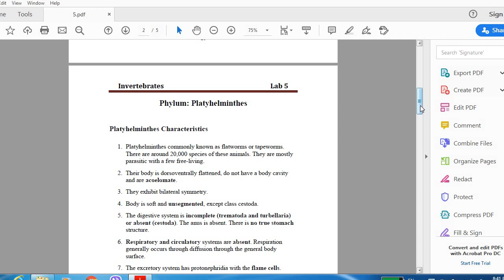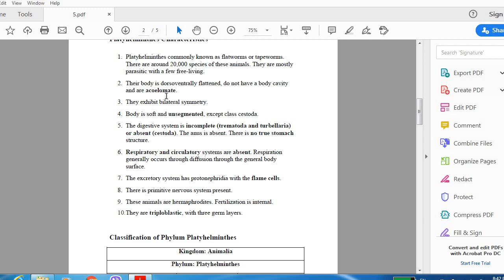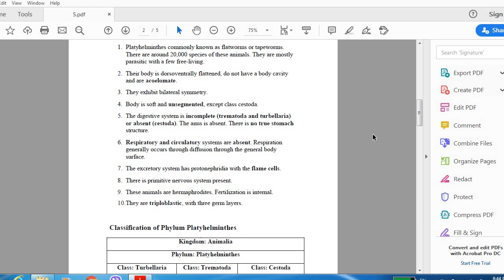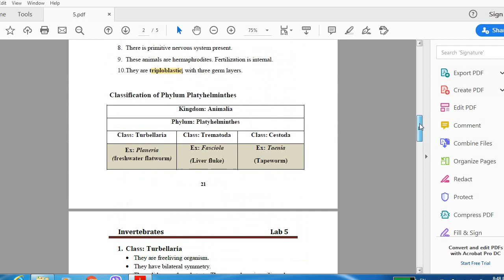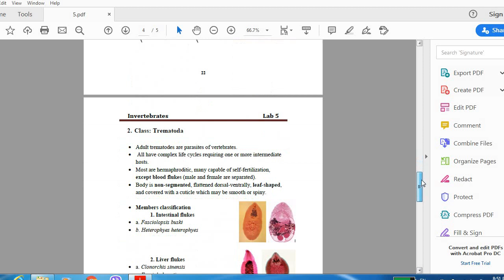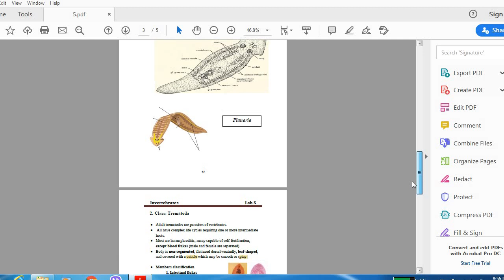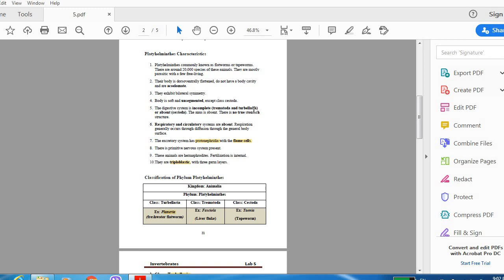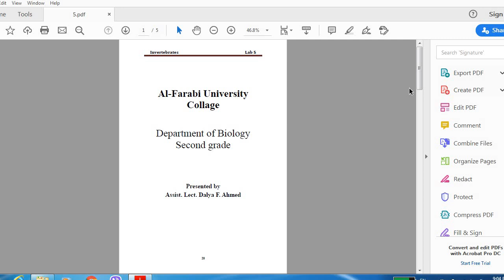Platyhelminthes \ Phylum: Platyhelminthes Lab 5